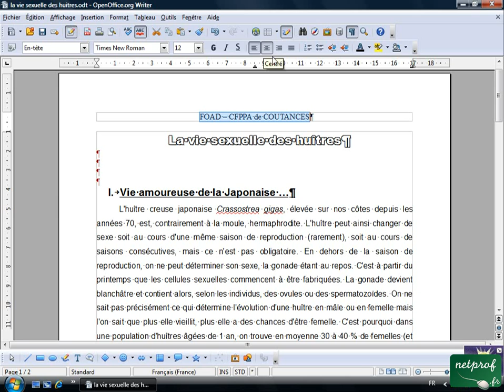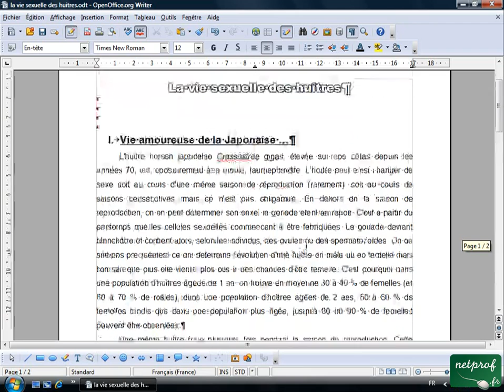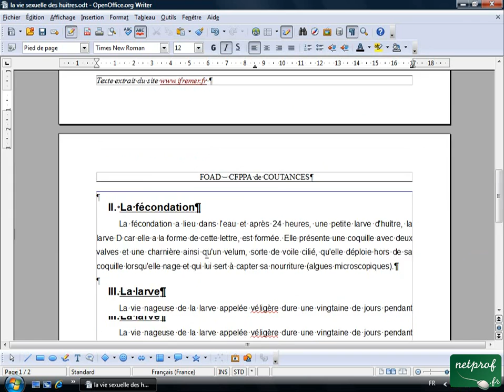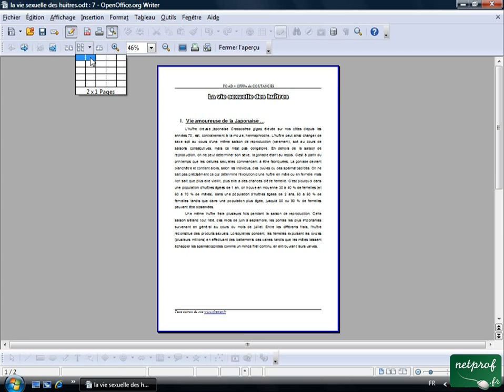Open office ou Libre office - Texte long 7 - En-tete et pied de page